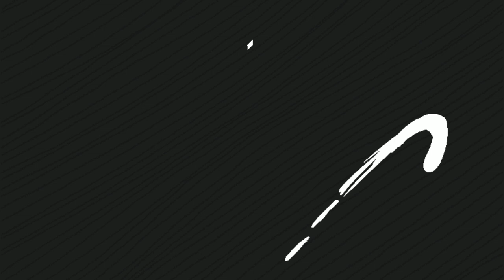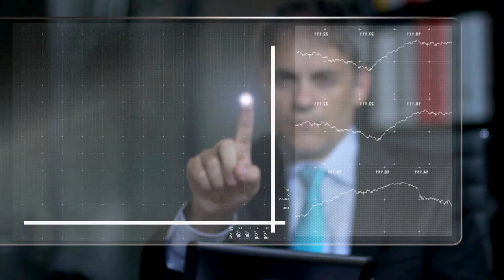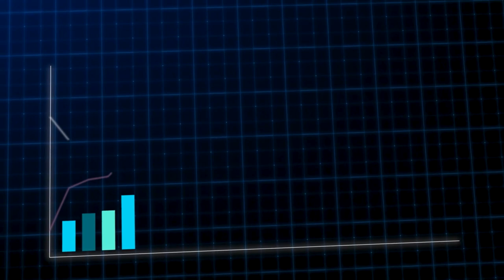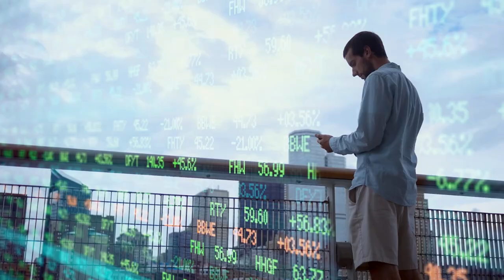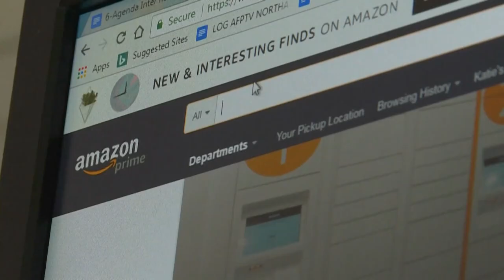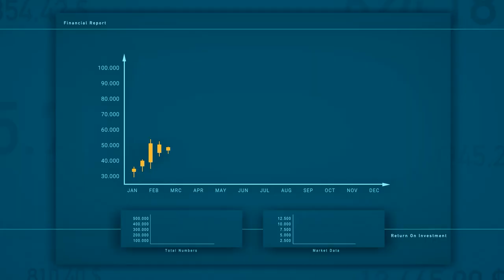Amazon: A "Magnificent Seven" Stock That Could Go Parabolic if the Fed Cuts Rates in September!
In this video, we reveal the latest signals from Federal Reserve Chair Jerome Powell, suggesting that interest rate cuts could be on the horizon. We explore what this potential shift in monetary policy means for the "Magnificent Seven" tech giants, focusing on Amazon as the stock with the most upside. From Amazon's e-commerce revival to its booming AI-driven cloud business, discover why now might be the perfect time to add Amazon to any portfolio. Join me as we break down the economic factors and financial metrics that make Amazon a top pick in today's market.